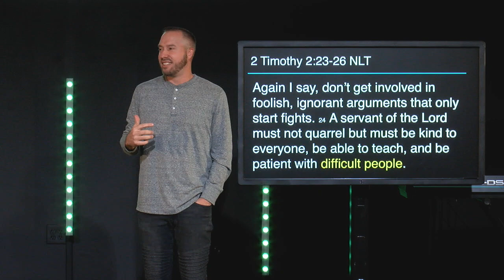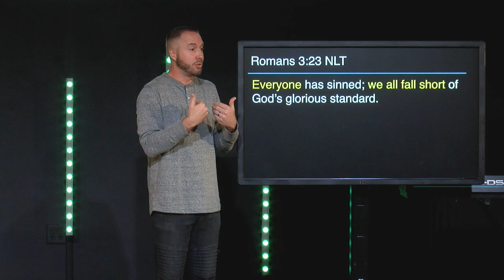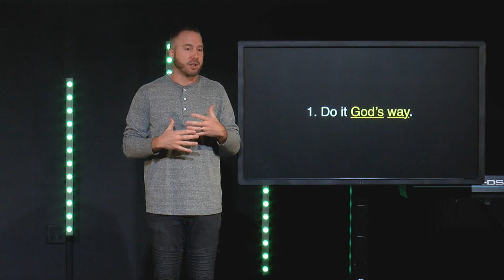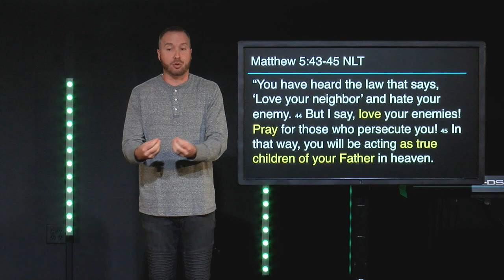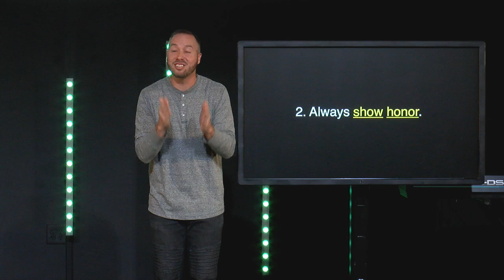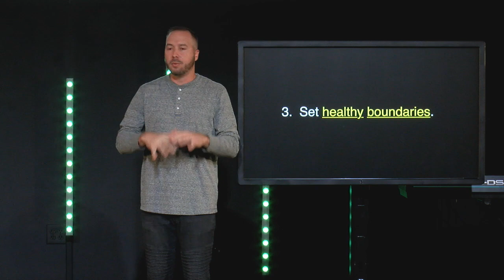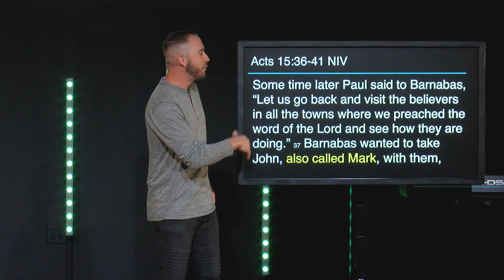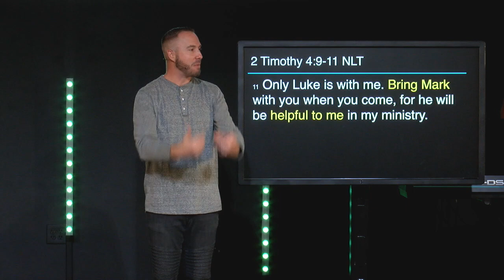Relational Roadmap - This Is Tough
Have you ever known someone in your life that's hard to love? How about someone in your life that is just hard to like? Pastor Josh talks about the tough topic of difficult people. Tune in to hear about!